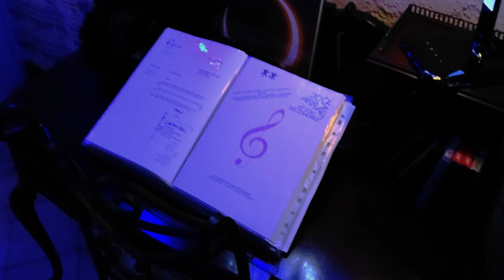The Drum Dance Machine Mix En Live 2020.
DJ José & Florian Abbati VDJ EDM Mix En Live 2020